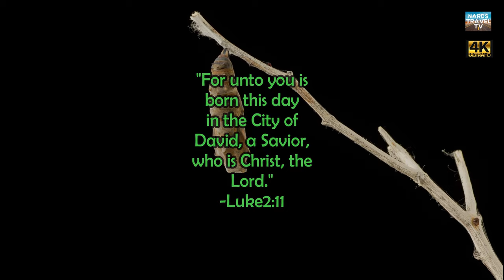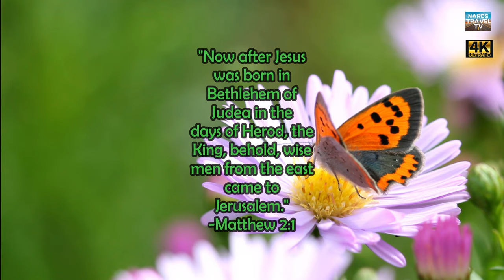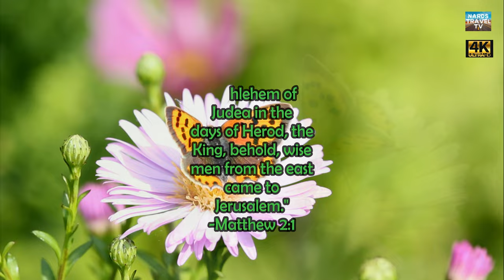Cradle Song by Roots and Recognition, Inspirational Bible Verses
Guitar solo by Roots and Recognition with video of caterpillars, cocoon and butterflies plus Bible verses about Baby Jesus.